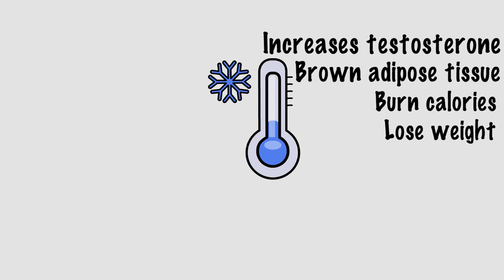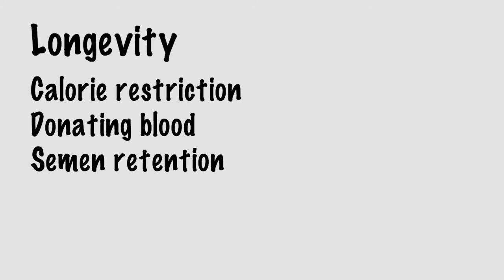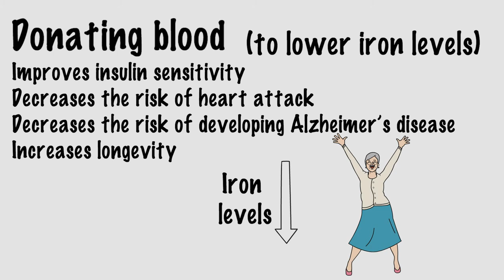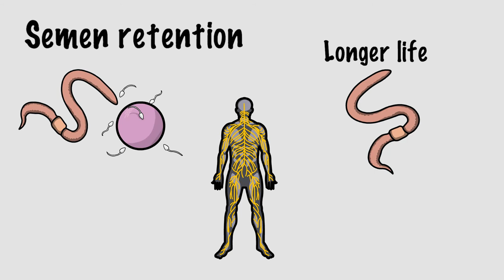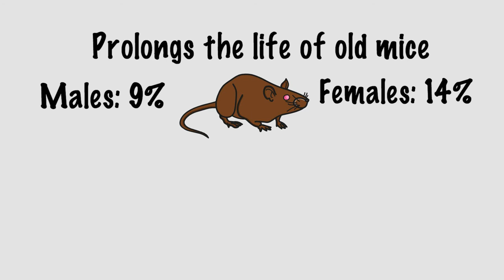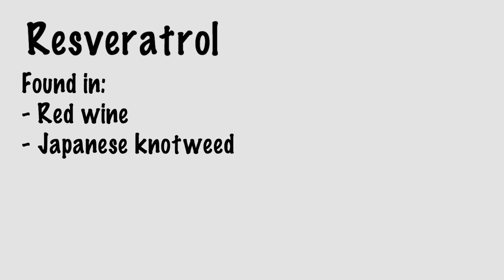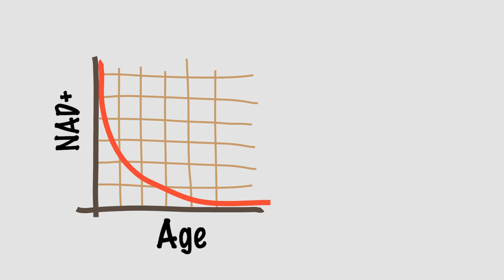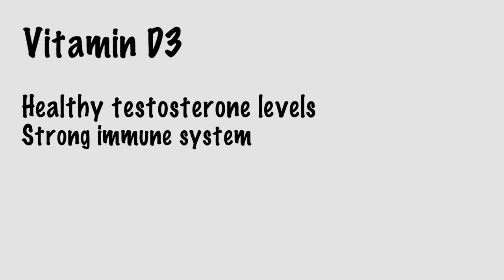The 4 Hour Body (Part 4/4) - Animated Summary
Cold exposure: 0:04
Longevity: 2:07
Calorie restriction: 2:29
Intermittent fasting: 3:56
Donating blood: 4:56
Semen retention / Spermadine: 5:56
Rapamycin: 7:16
Protein restriction: 8:41
Resveratrol: 10:25
Sirtuins / NAD boosters: 12:01
Increasing testosterone: 13:09
Vitamin D3 + Vitamin K2: 13:44